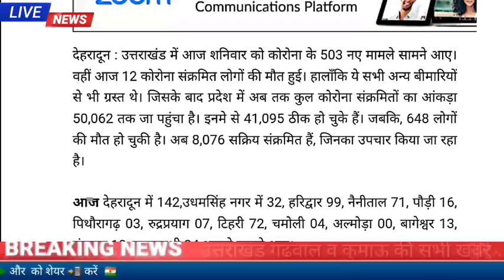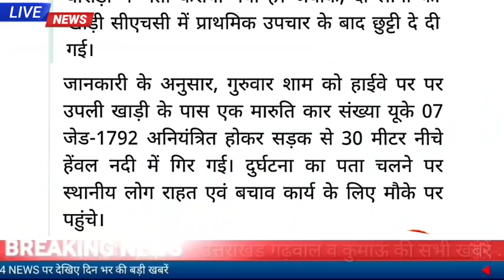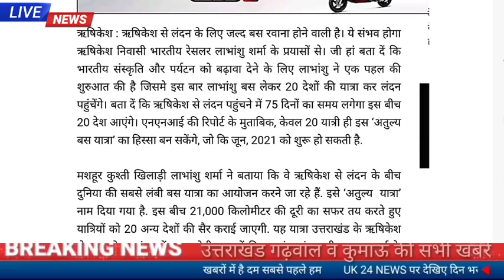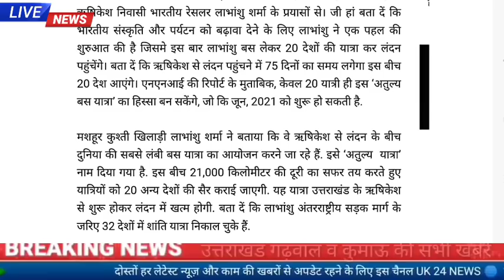3 अक्टूबर उत्तराखंड समाचार कोरोना के 50,062 मामले 648 लोगों की मौत बढ़ रहा है मौत का आंकड़ा